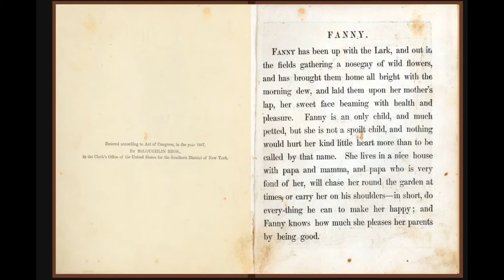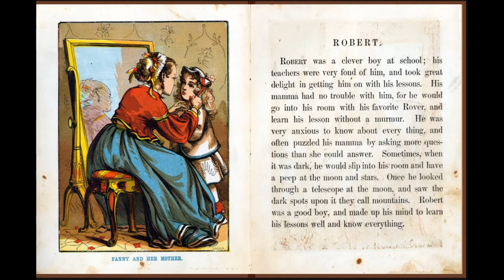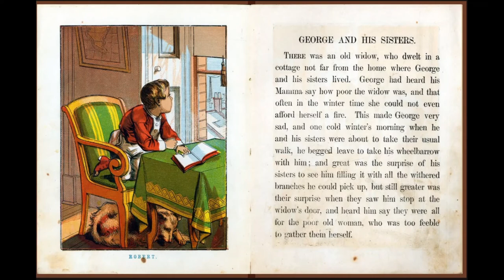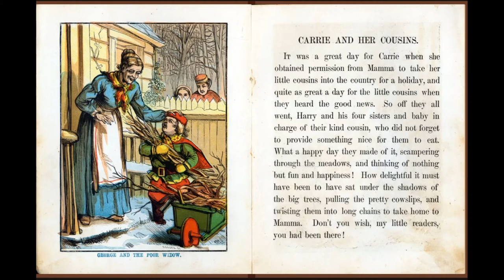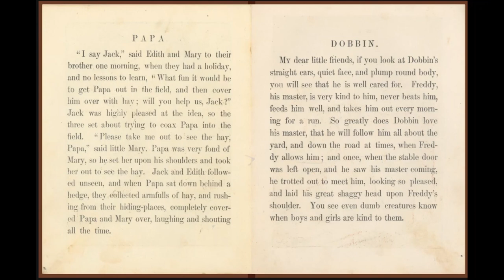008 - Bright Thoughts and Joyful Tales - Part 1 of 2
Designs by J.H. Howard and Published by McLoughlin Bros, inc.

Read Bright Thoughts and Joyful Tales from the Baldwin Library of Children's Literature at University of Florida's George A. Smathers Libraries.